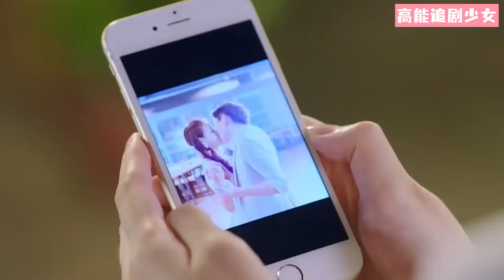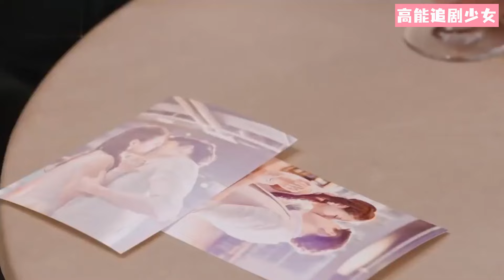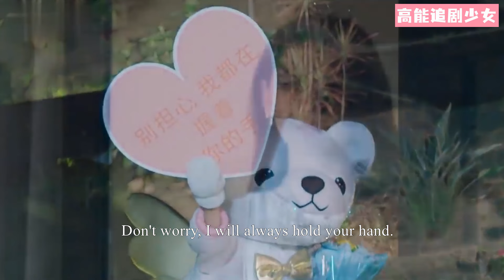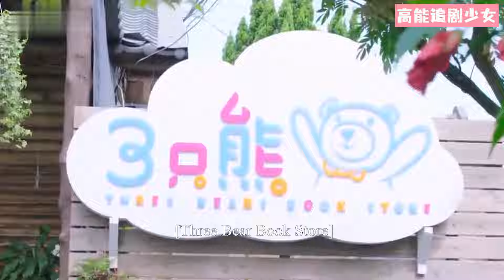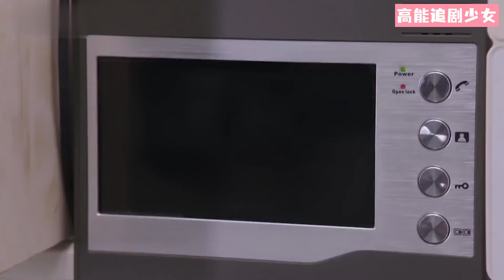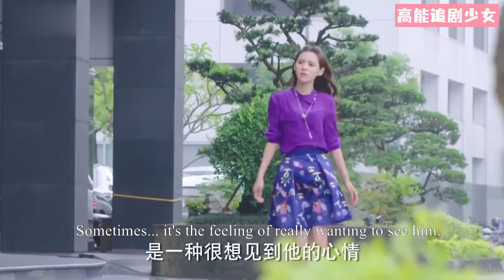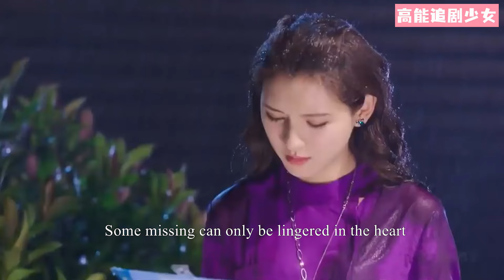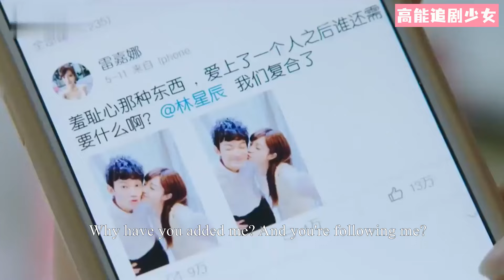【Full Movie】公主跳舞扭傷腳，霸道騎士單膝下跪為她揉腳，滿眼心疼，公主徹底墜入愛河！張予曦💖Mike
該視頻來源於視劇（Drama Name）：My LittlePrincess